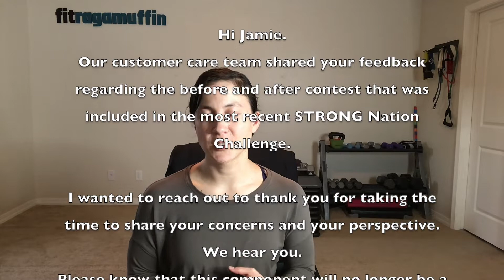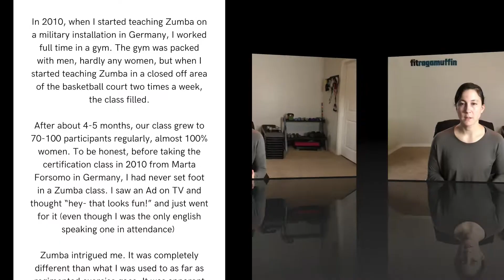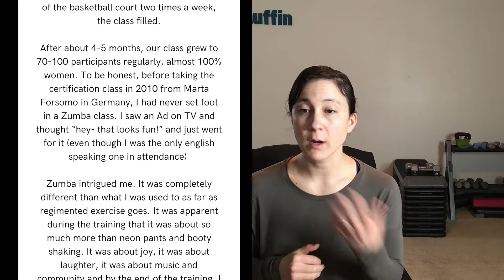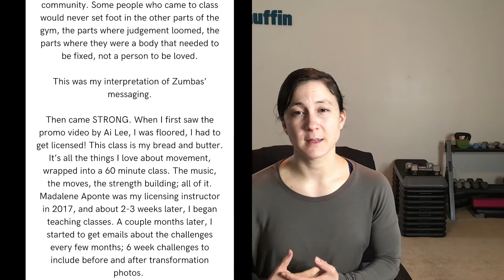My letter to Zumba about the current before and after photo challenges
If you haven’t been following along with this developing story, I’ll give you an bullet point update:

▪️I became a Zumba instructor in 2010, LOVED it so much- saw how movement could bring people joy.

🔹Taught at every duty station we were at, continued to LOVE the format, then came STRONG Nation (another format with choreographed amazing music to burpees, squats, lunges etc) NOT dance, but still choreographed- LOVED IT! Got Licensed to teach!

▪️STRONG Nation came out with Before and After photos challenges, I chose to not partake in them with my participants, knowing the harm it could people inadvertently telling them ‘smaller is always better’

🔹September 2020, there was a monetary reward attached.

▪️October 2020 I wrote a 3 page letter in response the the mixed messaging.

🔹2 weeks ago, I quit my decade subscription b/c of the lack of response from the Home office.

▪️TODAY- I received ANOTHER email! They not only read it, shared it with the marketing team & head- they thanked me for my thoughtful feedback and ended the letter with this:

“Please know that this component will no longer be a part of our Challenges.”
I am pumped.
❤️This is one step in creating a less harmful fitness/movement culture in a big way-and I am pumped.

💛Thank you all for your continued love and support and thank you @zumba + @wearestrongnation for taking the time to read my concerns and respond.